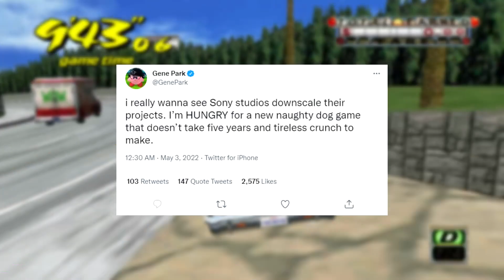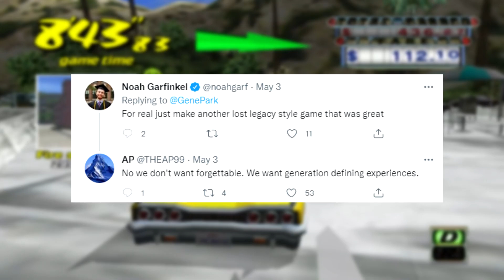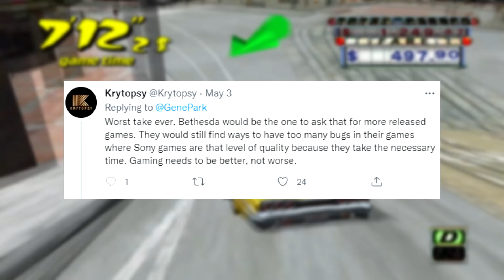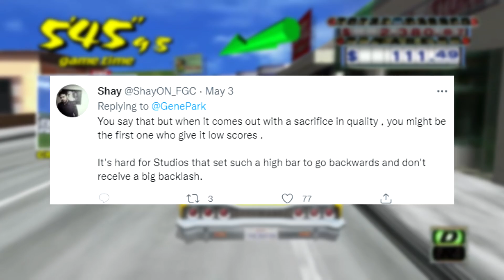Playstation Fanboys ATTACK Games Journalist For Critisizing Naughty Dog